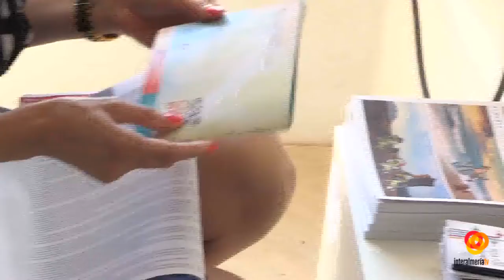La Oficina de Turismo de las Salinas ya ha abierto sus puertas.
Las playas de Cabo de Gata son uno de los grandes atractivos de la provincia, de hecho son miles de personas las que cada día acuden a nuestro litoral para conocerlo o para disfrutar de él, si ya lo han visitado antes. La concejala de turismo, Carolina Lafita, ha querido ver como ha quedado la puesta a punto de una oficina que abre durante los meses de verano y que el pasado año tuvo más de 4500 visitas.El perfil de los visitantes de esta oficina es turismo de carácter nacional, pero también provincial,  que desean conocer algo más del parque natural y de sus maravillosas calas, así como rutas y senderos para perderse en ellos.